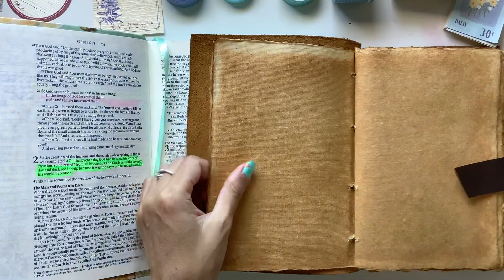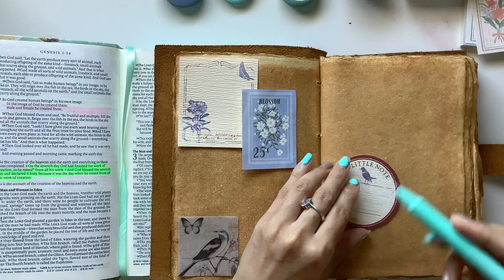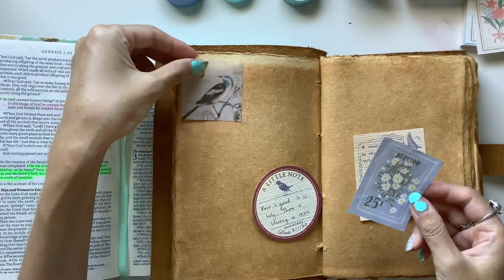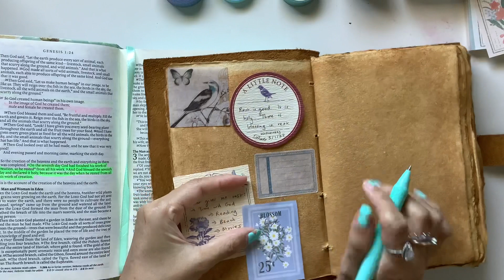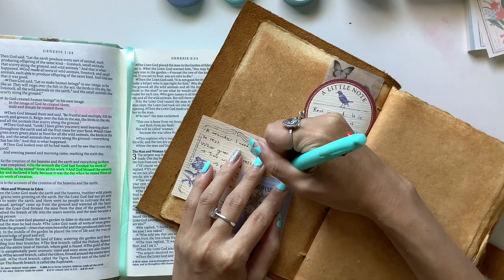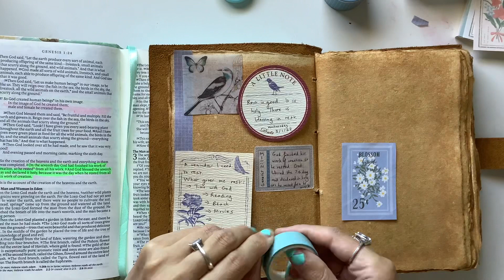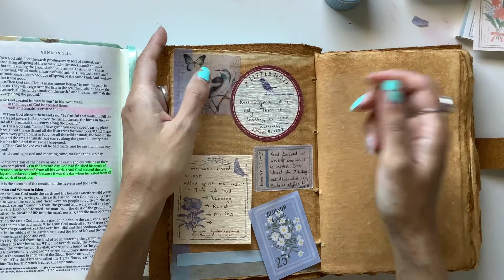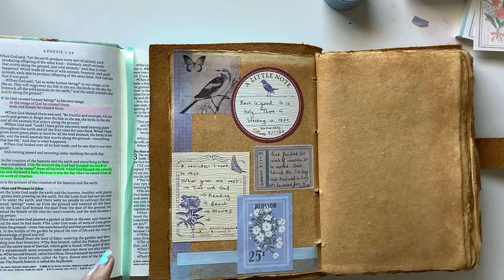ASMR Faith journal with me - No talking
Hope you enjoy the sounds.